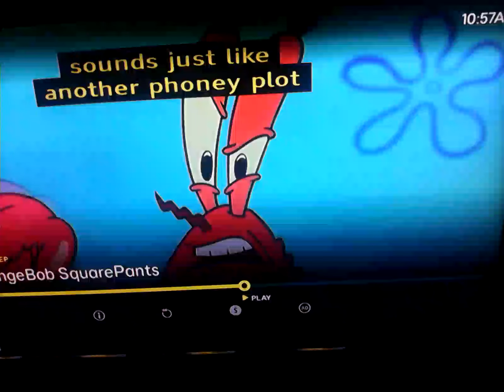8 September 2024